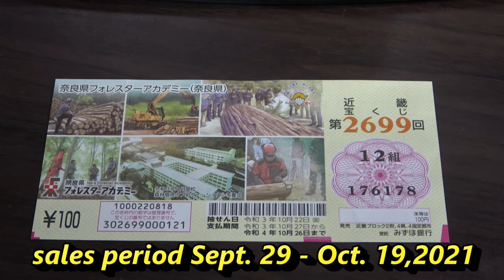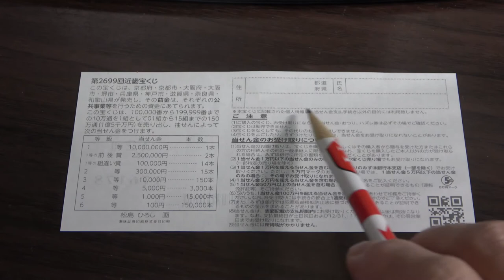New Kinki Takarakuji 2699- Sales period Sept29-Oct 19,2021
奈良県フォレスターアカデミー
・発 売 期 間 令和３年 ９月２９日(水)～１０月１９日(火)
・抽せん期日 令和３年１０月２２日(金)
・発 売 単 価 １枚１００円
・発 売 総 額 １．５億円（予定）
・賞 金 額 １ 等 賞 金 額 １，０００万円 １本
１等前後賞金額 ２５０万円 ２本
２ 等 賞 金 額 ３０万円 １５本